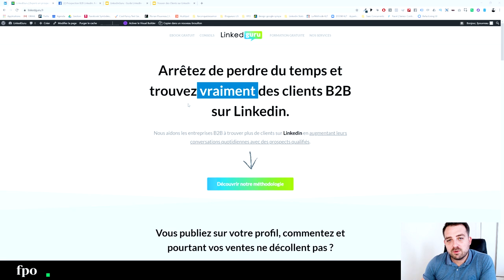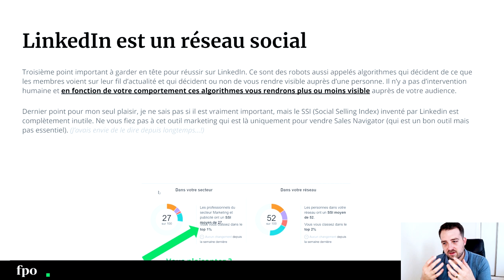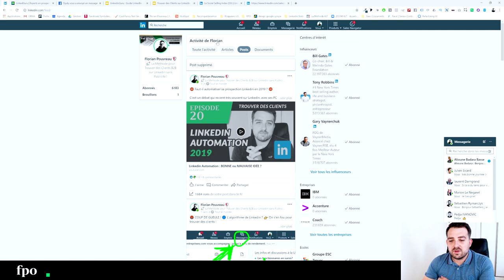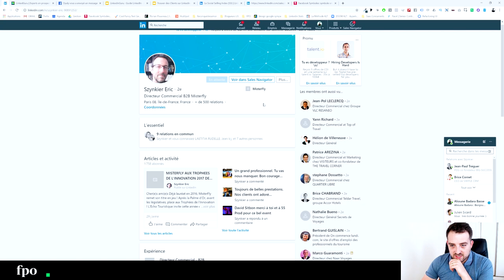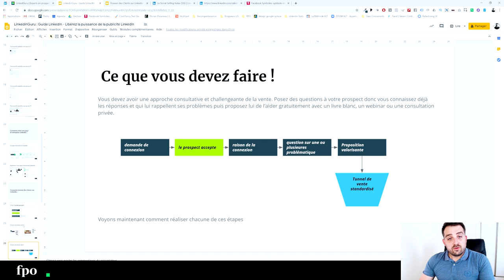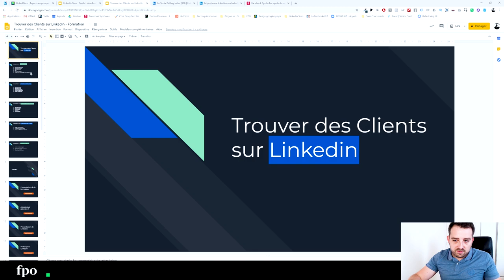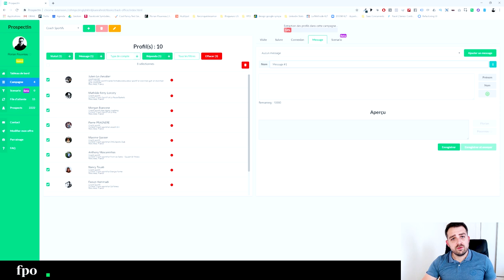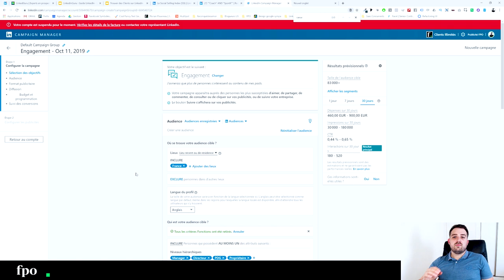PROSPECTER SUR LINKEDIN : Formation Complète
Prospecter sur Linkedin, la méthode complète. Ne perdez plus votre temps avec de mauvaises méthodes de prospection sur Linkedin. Suivez cette méthode et prospectez sur Linkedin, trouvez 10 clients par mois sans création de contenu, ni publicité Linkedin.

Vu sur BFMTV, LA TRIBUNE, WEBMARKETING COM

Liens de la vidéo :
▶Scripts de vente : [en cours de rédaction]Vous cherchez à trouver des clients sur Linkedin et vos méthodes de prospection sur Linkedin ne sont pas idéales. Vous passez du temps à prospecter mais les clients ne sont pas au rendez-vous ? Utilisez cette méthode !

Linkedin en 2019 est un formidable outil de prospection b2b mais malheureusement il n'est pas facile à maitriser et en tant que commercial vous vous prenez souvent les pieds dans plusieurs tapis avant de pouvoir trouver des clients sur Linkedin.

C'est pourquoi j'ai eu l'envie de vous faire une vidéo de formation Linkedin complète pour apprendre à prospecter sur linkedin grâce notamment à des méthodes de social selling efficaces.

Nous y verrons ensemble comment avoir un profil linkedin parfait, comment trouver des prospects idéaux (lead generation b2b), ou encore comment créer une conversation avec un prospect qui ne vous connait pas.

De cette façon vous serez capable de créer un momentum de vente efficace basé sur la confiance et l'autorité vous aurez chaque semaine plusieurs leads b2b qui viendront alimenter votre pipe commercial.

Je vais partager avec vous les bases du LinkedIn marketing, nous verrons ensemble l'optimisation de votre profil, la création de contenus, la publicité Linkedin, l'utlilisation d'un bot, ou encore des stratégies de social selling pour être visible auprès de vos prospects.

Avec cette vidéo, vous devriez pouvoir améliorer vos techniques de prospection sur Linkedin 2019 et ainsi réussir à vendre sur Linkedin plus facilement. Cette formation linkedin est complète, mais comme je ne souhaitais pas faire une vidéo de 3 heures je passe peut-être un peu rapidement sur certains élements donc n'hésitez pas à m'indiquer si vous avez besoin de compléments d'information; Je ferais d'autres vidéos de tutoriels sur Linkedin dans les semaines à venir.

Optimisez votre processus de vente sur Linkedin, travaillez vos scripts de vente et ainsi vous pourrez réussir votre lead generation b2b2 sans aucun soucis sur Linkedin.

J'attends vos questions sur comment prospecter sur Linkedin 2019 en commentaires !

Florian Pouvreau